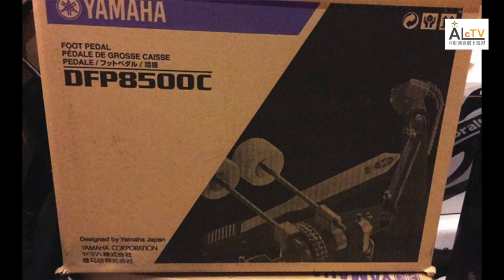Rock Angel Band House 5 週年回顧及館慶演出簡介！